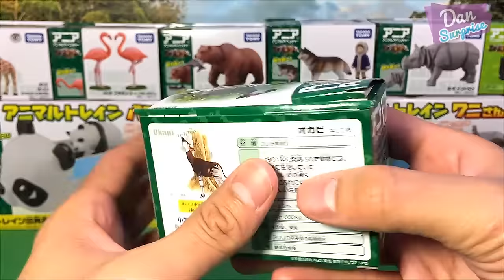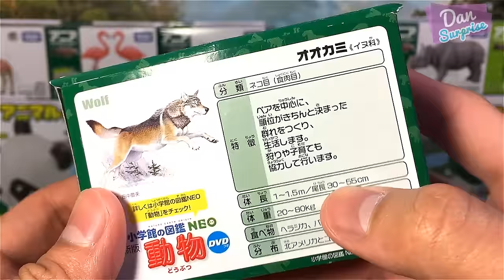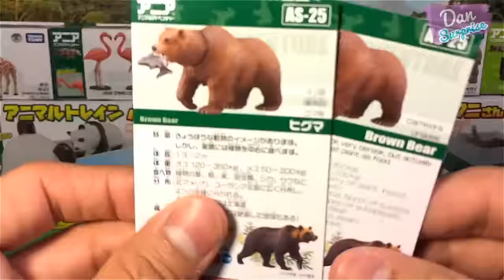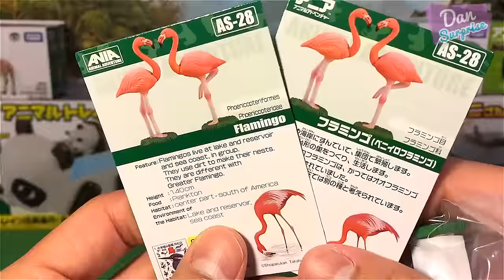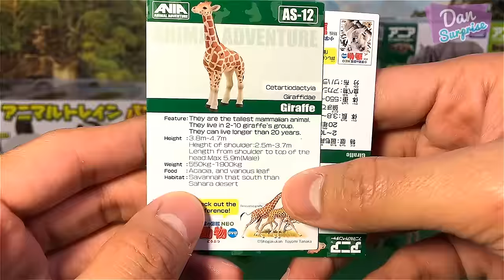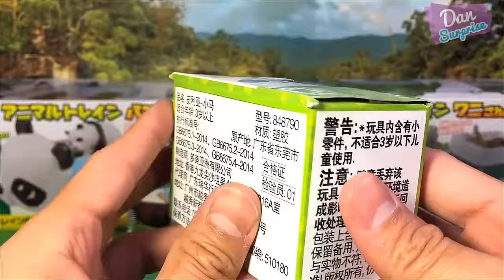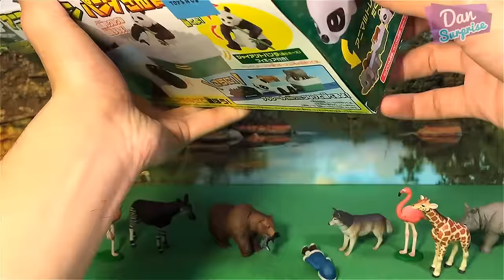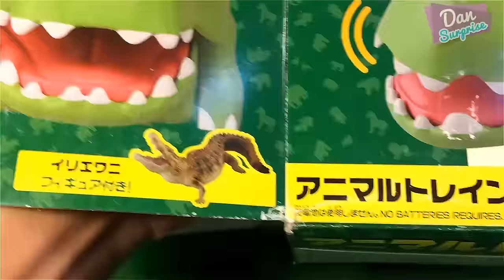New Wild Animals Takara Tomy Collection - White Tiger, Bear, Tiger, Lion, Cheetah, Crocodile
New Wild Animals Takara Tomy Collection - White Tiger, Bear, Tiger, Lion, Cheetah, Crocodile, Raccoon, Wolf, Deer, and more.